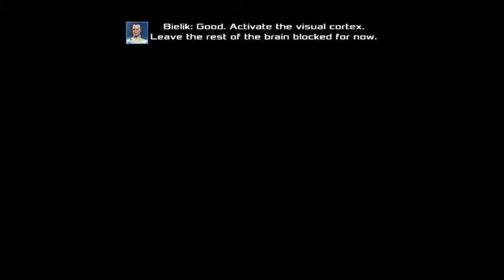"Tempat Apaan nihh??" Dead Effect 2 Android IOS | Walkthrough | #1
Download dan Mainkan Dead Effect 2 sekarang juga